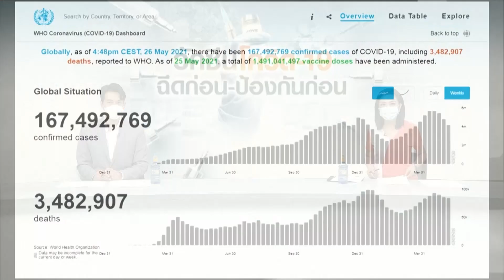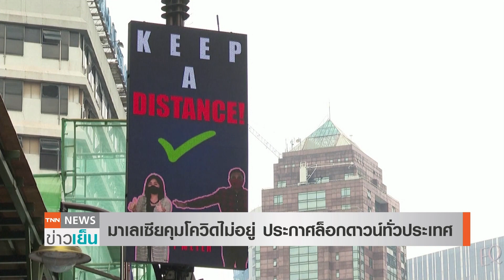ห่างไกลกว่าจะจบ! ทั่วโลกตายกว่า 3.5 ล้านราย - มาเลเซียล็อกดาวน์ทั้งประเทศ l TNNข่าวเย็น l 29-5-64